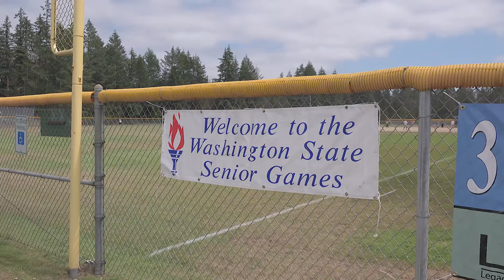Dick Hannah Dealerships: Senior Softball Team.